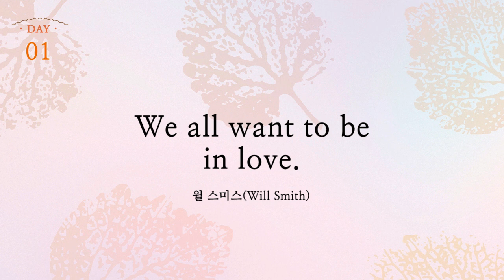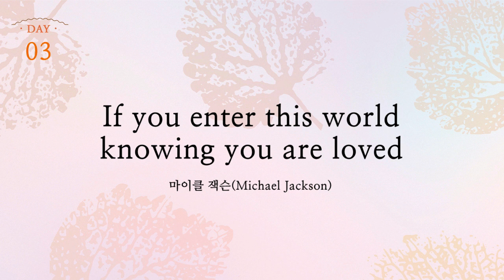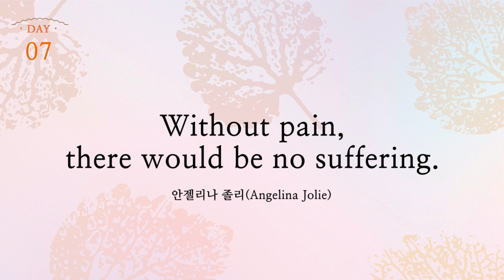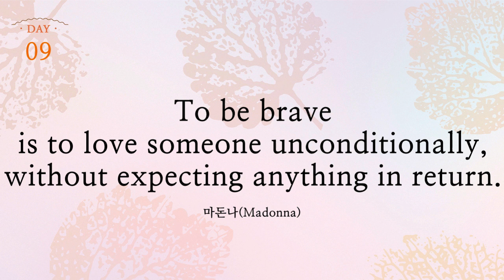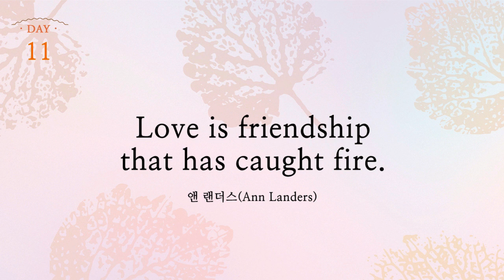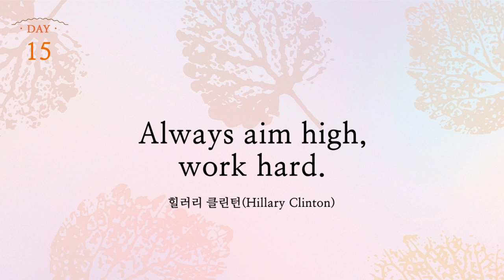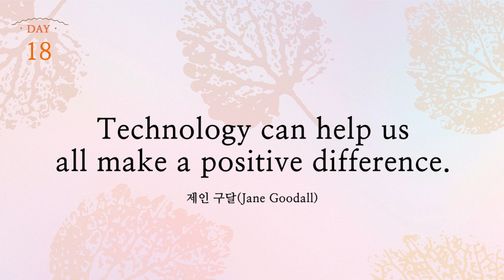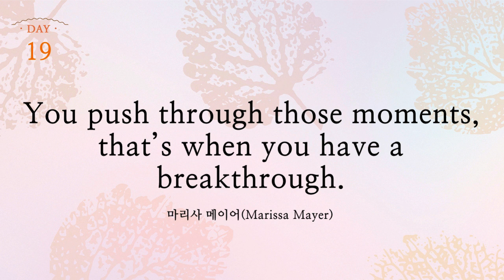[Day 1~20] 하루 10분 영어 필사 인생의 한 줄 (조이스박 영어 필사)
00:00 01 우리는 모두 사랑하기를 원한다 _ 윌 스미스
00:25 02 나는 할 수 있다, 나는 할 것이다, 나는 그러하다 _ 데니스 웨이틀리
00:50 03 사랑받는다는 것을 알면서 이 세상에 온다면 _마이클 잭슨
01:09 04 자신이 말하는 바를 믿는다면 _ 세스 골드만
01:29 05 최악일 때의 나를 감당할 수 없다면 당신은 최상일 때의 나를 누릴 자격이 없다 _ 마릴린 먼로
01:58 06 오직 사랑 _ 조니 뎁
02:21 07 아픔이 없다면 괴로움도 없을 것이다 _ 안젤리나 졸리
02:47 08 무언가를 하라. 주먹을 불끈 쥐라 _ 수전 손택
03:17 09 용감하다는 것은 어떤 대가도 기대하지 않고 무조건적으로 사랑하는 것이다 _ 마돈나
03:46 10 탐험하라. 꿈꾸라. 발견하라 _ H. 잭슨 브라운
04:15 11 사랑은 불붙은 우정이다 _ 앤 랜더스
04:42 12 스포츠 팀은 훌륭한 한 끼 식사와 같다 _ 브렌던 로저스
05:04 13 패션은 하늘에도 있고, 거리에도 있다 _ 코코 샤넬
05:27 14 어디서 왔는지를 모르면 어디로 가는지도 모른다 _ 마야 안젤루
05:59 15 늘 목표를 높이 잡고, 열심히 노력하라 _ 힐러리 클린턴
06:26 16 진실은, 거기에서 삶이 살아지고 있다 _ 제 프랭크
06:51 17 실패 없이 산다는 것은 불가능하다 _ 조앤 롤링
07:12 18 기술은 우리 모두가 긍정적인 변화를 일으키는 데 도움이 될 수 있다 _ 제인 구달
07:36 19 그 순간들을 끝까지 밀어붙이고 지나오면 바로 그때 돌파구가 생긴다 _ 마리사 메이어
08:02 20 어른의 삶은 답이 없는 어마어마한 양의 질문들에 대처하는 것이다 _ 브루스 스프링스틴